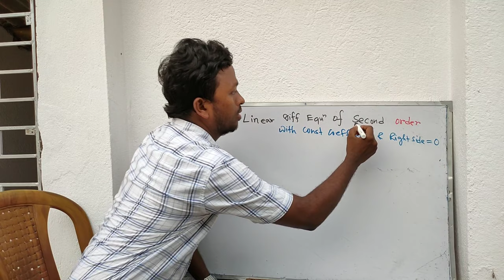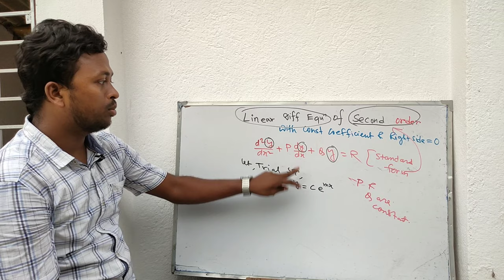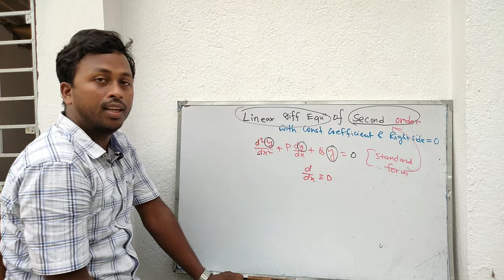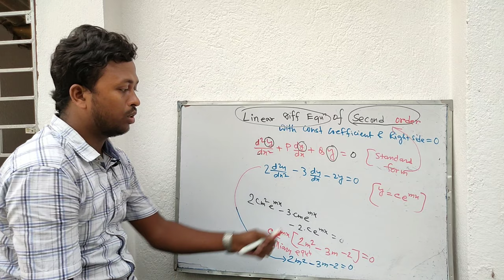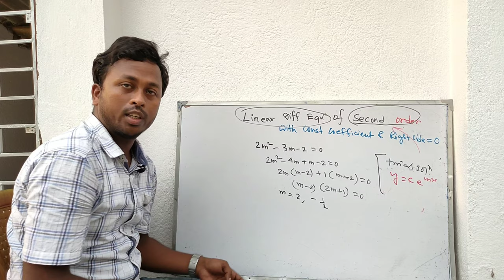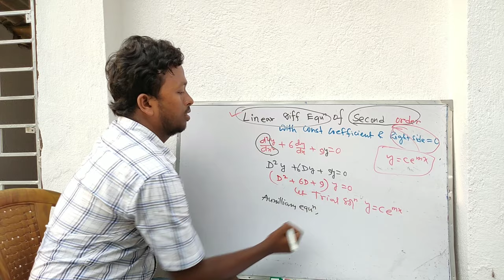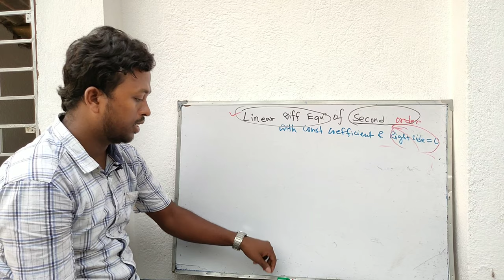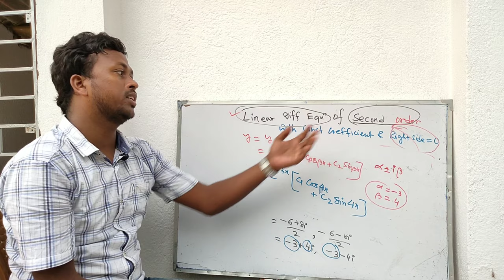COMPLEMENTARY FUNCTION// SECOND ORDER LINEAR DIFFERENTIAL EQUATION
THIS IS THE IMPORTANT PART OF DIFFERENTIAL EQUATION .
BASICALLY THIS IS THE SECOND ORDER LINEAR DIFFERENTIAL EQUATION WITH CONSTANT COEFFICIENT..

DIPLOMA  - 2nd SEM
DEGREE COURSE - Bsc 2nd SEM
ENGINEERING STUDENTS

দ্বিতীয় ক্রোমের রৈখিক অবকল সমীকরণ এবং তার সমাধান পদ্ধতি যখন সহগগুলি ধ্রুবক

অবকল সমীকরণ এর অন্যান্য ভিডিওগুলি নিচে দেয়া হল
OTHER VIDEOS OF DIFFERENTIAL EQUATIONS ARE GIVEN BELOW